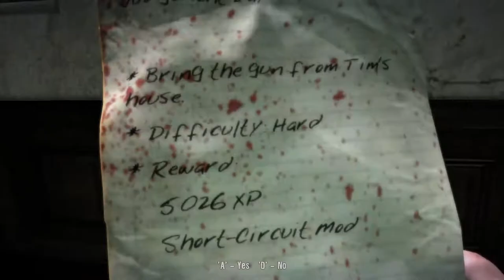Dead Island - Logan Carter [Redone] - Episode 18 [NC]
Character: Logan Carter
Level: 35
Deaths: 48
Difficulty: Default
Approved by Deepsilver? [Yes]

[Time Stamps]

0:00 - [YouTube Time Stamp Feature]
0:03 - [Episode Begins]
8:07 - [Tim's Files]
10:22 - [Quest Update: Matter of Justice]
14:43 - [Quest: Matter of Justice - Completed]
15:16 - [Quest: Judgement Day]
23:58 - [Death]
26:44 - [Tim's Gun]
27:07 - [Quest: Judgement Day - Completed]
27:11 - [Short-Circuit Mod]
31:54 - [Chapter 8: No Good Deed...]
31:59 - [Quest: It's Never Too Late - Completed]
32:01 - [Quest: Bird on the Roof]
35:48 - [Key to Hotel Bungalow 14]
35:50 - [Quest: Gold Digger]
36:14 - 38:59 [Cutscene]
39:02 - [Quest: Bird on the Roof - Completed]
40:03 - [Personal Card: ID Card #018]
43:35 - [Quest: Gold Digger - Completed]
43:55 - [Personal Card: ID Card #022]
47:42 - [Quest Update: Home Sweet Home]
49:22 - [End of the Episode]
{Skills Learned]

Boomerang - Survival Tree [Ep 1]
Deeper Pockets: Lv.1 & Lv.2 & Lv.3 - Survival Tree [Ep 1]
Picklocks Lv.1 & Lv.2 & Lv.3 - Survival Tree [Ep 2]
Scavenger Lv.1 & Lv.2 & Lv.3 - Survival Tree [Ep 2]
Conditioning Lv.1 & Lv.2 & Lv.3 - Survival Tree [Ep 2]
Efficiancy Lv.1 & Lv.2 & Lv.3 [Ep 2]
Reliable Boomerang [Ep 2]
Custom Maintenance Lv.1 [Ep 3] & Lv.2 [Ep 4] & Lv.3
Appraider Lv.1 & Lv.2 [Ep 5] Lv.3 [Ep 6]
Righteous Boomerang [Ep 7]
Fury [Ep 9]
Reflection Lv.1 [Ep 9] Lv.2 [Ep 10] Lv.3 [Ep 11]
Discipline Lv.1 [Ep 11] Lv.2 [Ep 12] Lv.3 [Ep 13]
Medicinal Purposes Lv.1 [Ep 14] Lv.2 [Ep 15] Lv.3 [Ep 17]